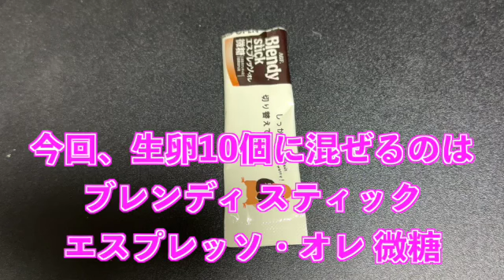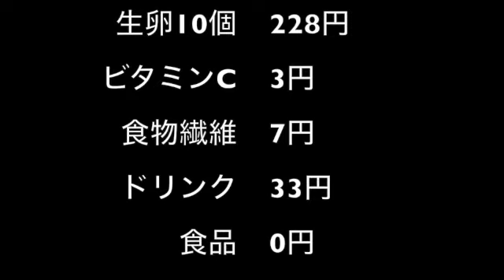【完全栄養】【生存報告】 生卵10個にブレンディ スティック エスプレッソ・オレ 微糖 を混ぜたら最高のプロテインが完成しました848日目